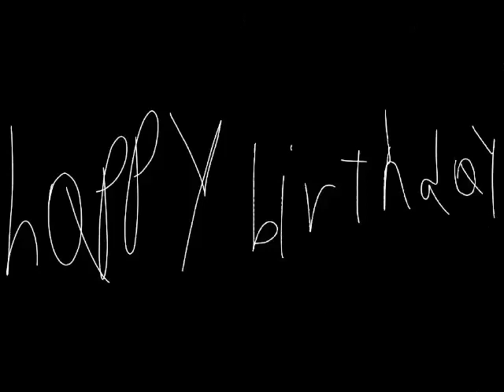a message to syara candy